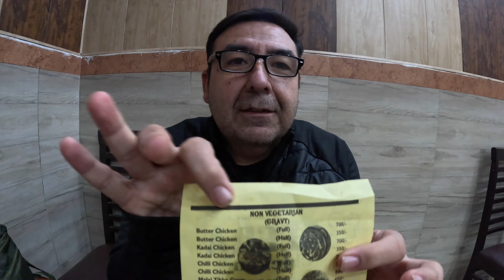AMAZING PUNJABI STREET FOOD TOUR AMRITSAR INDIA 🇮🇳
Amritsar  historically also known as Rāmdāspur and colloquially as Ambarsar, is the second-largest city in the Indian state of Punjab, after Ludhiana. It is a major cultural, transportation and economic centre, located in the Majha region of Punjab. The city is the administrative headquarters of the Amritsar district. It is situated 217 km (135 mi) north-west of Chandigarh, and 455 km (283 mi) north-west of New Delhi. It is 28 km (17.4 mi) from the India-Pakistan border, and 47 km (29 mi) north-east of Lahore, Pakistan.

Punjabi cuisine is a culinary style originating in the Punjab, a region in the northern part of South Asia, which is now divided in an Indian part to the east and a Pakistani part to the west. This cuisine has a rich tradition of many distinct and local ways of cooking.

Please join us whilst we take a look around Amritsar to taste some local Street Foods highly recommended to us.